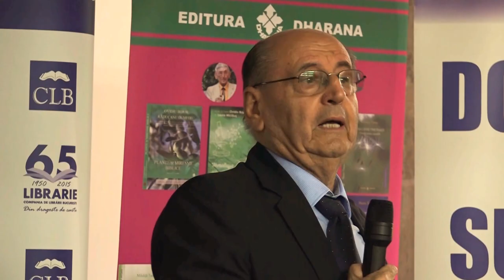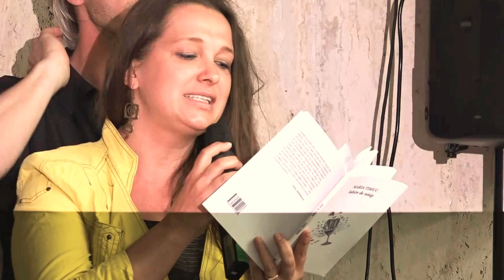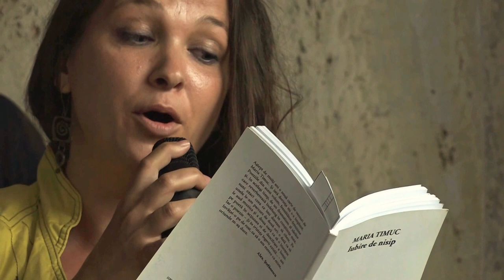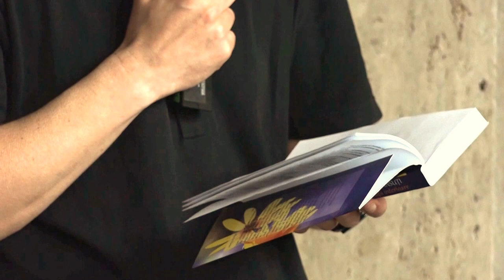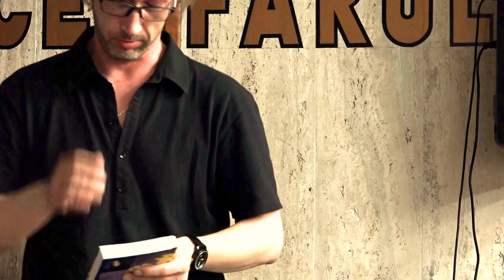Lansarea cărții ”Donator, medic, pacient”, de Maria Timuc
Luni 29 mai 2017, la Librăria Luceafărul, din București,  a avut loc lansarea cărții ”Donator, medic, pacient – CĂLĂTORI PRIN RÂNDUIALA DIVINĂ”, scrisă de Maria Timuc și apărută la  Editura DHARANA. Această carte vine ca un omagiu la împlinirea, în luna iunie, a 20 de ani de la primul transplant de ficat realizat în România de profesorul doctor Irinel Popescu.